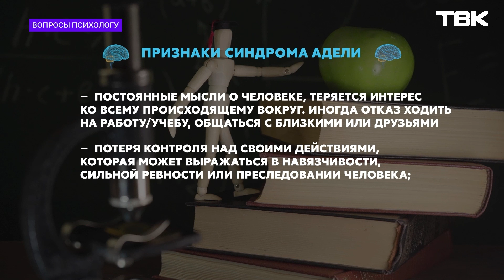Что такое синдром Адели? / «Вопросы психологу»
Признаки, последствия и способы лечения синдрома Адели. Обо всем этом рассказала эксперт Ольга Долганина в рубрике «Вопросы психологу».